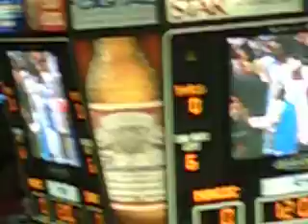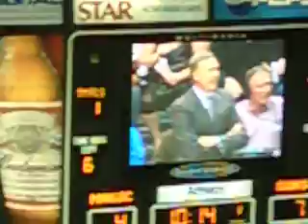Orlando Magic 96 Phoenix Suns 106 Tip-Off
The boos were heard inside Amway Arena for Grant Hill. Phoenix would win the game and make both teams' records 5-2.